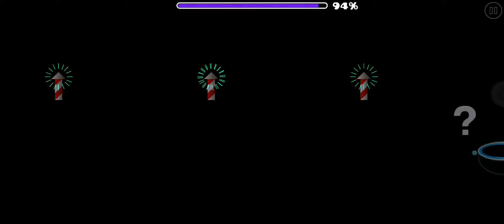Geometry Dash - AdRiFt(by x8Px) All Coins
Difficulty : Normal 3☆

1st coin : 0:25~0:30
2nd coin : 0:43
3rd coin : 1:07